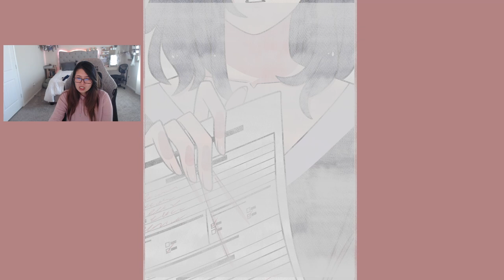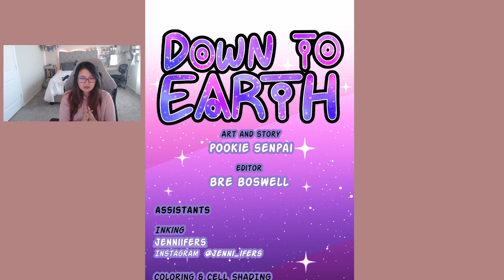Down to Earth - Chapters 204 (Eng) - Webtoon Read Aloud